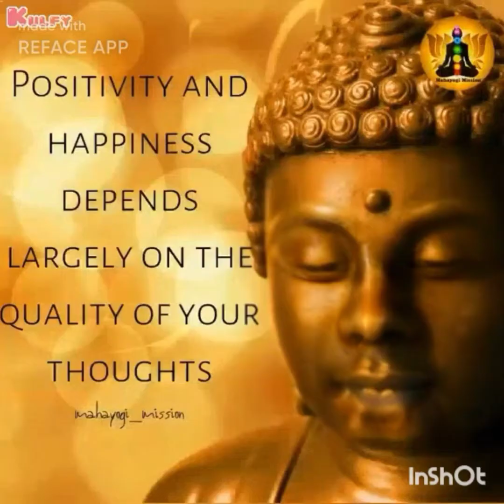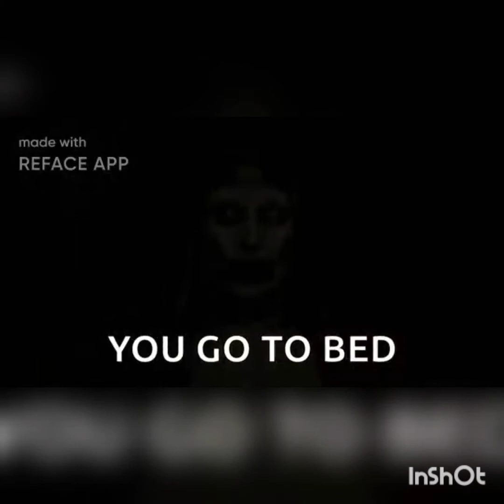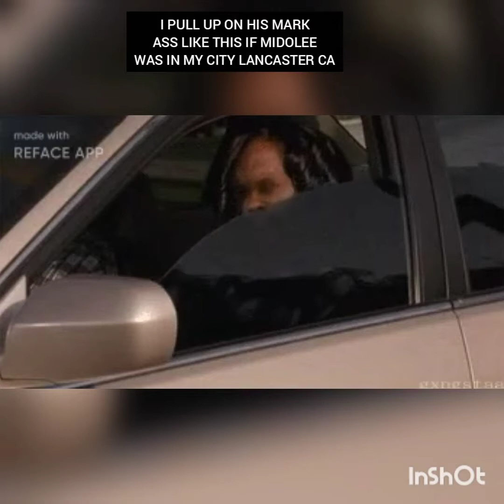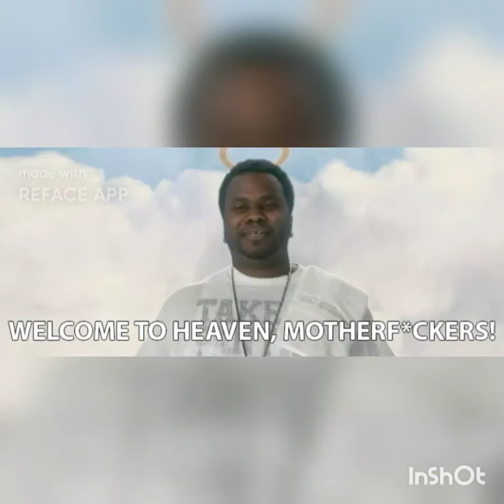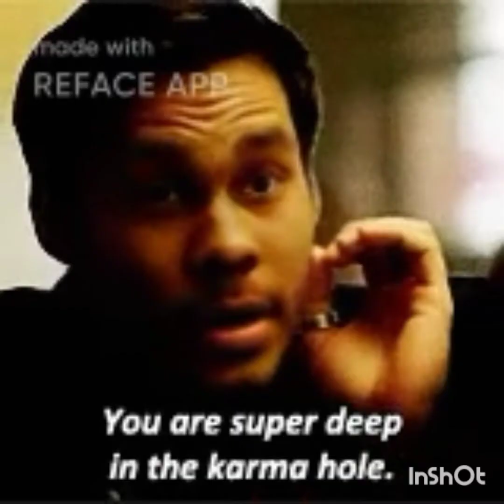"What is Karma Full Video"By :Atuanya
This is the full video on the notion of karma law of cause and effect  you reap what you sew.